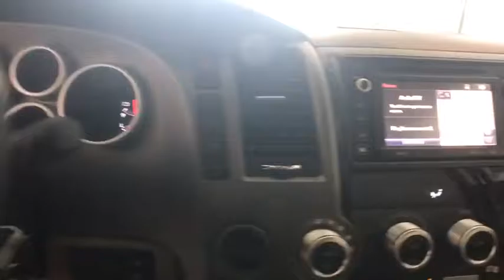2017 Toyota Sequoia Johnson City TN, Kingsport TN, Bristol TN, Knoxville TN, Ashville, NC 17953